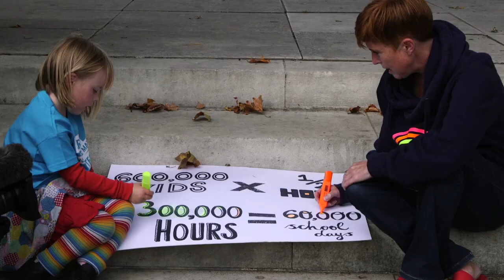Our Reception Baseline Petition Heads to Downing Street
Our superstar 4 year olds delivered our petition to ScrapBaseline to No. 10 which included 112,000 signatures.